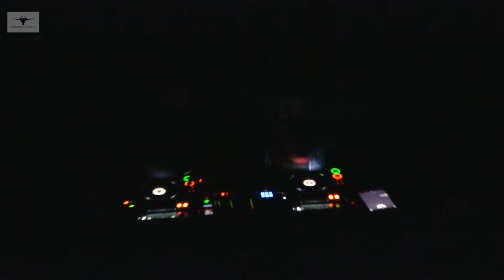Jonathan Lopez b2b Robert Roman @ Vulcan Gas Co. Austin, Tx, 6/20/14 (2)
A night of sleek, deep groove house and techno

if you are interested in listening to more sounds from ElectricAvenueATX,